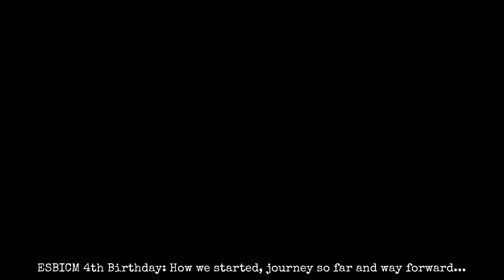🎉 ESBICM 4th Birthday! How we started, journey so far and way forward...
On 11th oct , 2022, ESBICM is celebrating its 4th birthday and Dr Ankur is sharing in a causal way the journey so far and future plans and vision of ESBICM.

Thank you to each and every member for all their support and blessings 🙏🏼

The ICU Channel is a project by Educational Society of Bedside Intensive Care Medicine (ESBICM) for providing forever free bedside intensive care education to doctors and nurses working in ICU & ED. Other than this channel, we provide the following streams of learning; have a look below, we would love to see you there.

1. icu.in forums:
If you have any doubt regarding any video or topic, you can post in comment section or discuss on icu.in forums @ (icu.in forums are mainly used to give a detailed reply on simple or complex topics so that the doubt is thoroughly discussed and clarified)

2. Instagram:
On our instagram account we share ICU info cards form which you can grasp crucial tips and info while scrolling:

3. Telegram group of The ICU Channel and discussion group of ESBICM
A. The first group is channel type on which we keep posting the images/videos/updates and you can comment and discuss on those. This helps to keep discussion specific to that post and easy to track:
(the link will open in telegram app only)
B. The second the ESBICM discussion group where you can also post and share your stuff/queries and can have discussion on that; also it’s a good way to remained connected with a personal touch.
If you have telegram app on your phone, simply search The ICU Channel by ESBICM or ESBICM and you can find us there.

4. Database gallery of icu.in forums
This is a regular update library where you can access and ALSO contribute to it which remains helpful for all the learners for years to come.

5. ESBICM membership form with its own perks (free for doctors and nurses):
If you want to become ESBICM Academic Volunteer, select the Yes option while filling the membership form.

6. Livestream classes :
We conduct the free online classes on YouTube as well as zoom ; info of these is posted on telegram group and the YouTube community posts.

If you want to suggest a video topic, please post on the icu.in forums at the following section:

Playlists on The ICU Channel:
To make it simple, we have divided the content on the channel into 6 playlists as follows.

Brief Info:

1. ESBICM: Educational Society of Bedside Intensive Care Medicine is an organization with the mission to change the way intensive care is delivered in the world today using this platform for providing FREE Bedside Intensive Care Education to every healthcare professional involved in care of critically ill patients.

Its vision is to strengthen the bedside intensive care even in the smallest and most remote ICU of the world.

2. icu.in …sharing what’s critical
icu.in is an online platform by ESBICM to provide free academic activities under one roof. The icu.in forums and ICU database gallery are its core strengths.

We hope that this small effort of ours will be of some help to those working in ICU and emergency department.

Dr. Ankur, Intensivist.
Founder President, ESBICM
Keep learning!